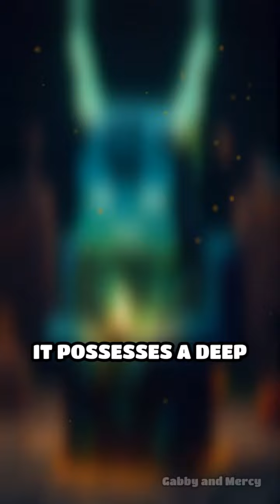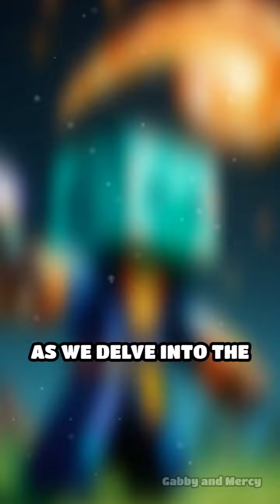🔮 Enigmatic Evoker: A Glimpse into the Realm of Minecraft 🔮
Embark on a mystical journey as we delve into the enigmatic world of the Evoker in Minecraft! Discover their unique abilities, enchanting rituals, and the secrets they hold. Join us for an unforgettable exploration!

Welcome to our latest Minecraft adventure! In this captivating episode, we dive deep into the mysterious world of the Enigmatic Evoker, one of the most intriguing and powerful mobs in Minecraft. Have you ever wondered what secrets lie within the dark forests and shadowy realms where these enigmatic creatures dwell? Join us as we unravel the mysteries surrounding the Evoker, exploring its unique abilities, fearsome minions, and the lore that makes it a standout character in the Minecraft universe.

In this video, you'll witness:
✨ Epic Battles: Watch as we take on the Evoker in an exhilarating showdown! Can we defeat this formidable foe and emerge victorious?
✨ Lore Exploration: Discover the fascinating backstory of the Evoker and its connection to the Illagers. What drives these creatures, and what do they seek?
✨ Tips & Tricks: Learn essential strategies for encountering and defeating Evokers in your own Minecraft adventures. Equip yourself with knowledge to conquer this challenge!
✨ Stunning Visuals: Immerse yourself in breathtaking landscapes and captivating gameplay as we showcase the beauty of Minecraft's diverse environments.

Whether you're a seasoned player or just starting your journey in Minecraft, this video is packed with valuable insights and thrilling moments that you won't want to miss!

Join our growing community of Minecraft enthusiasts and stay updated on all things Minecraft.

Get ready to embark on an unforgettable journey into the heart of Minecraft's enchanting realms. Let’s uncover the secrets of the Enigmatic Evoker together! 🌟